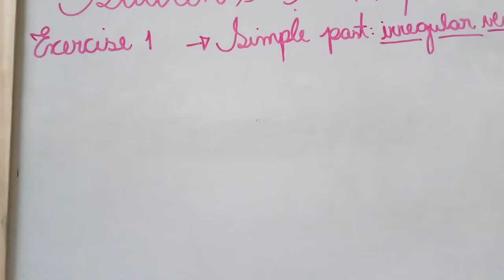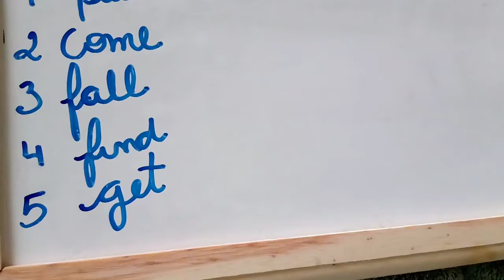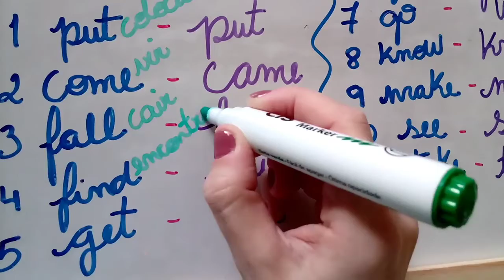Irregular verbs - simple past (part I)